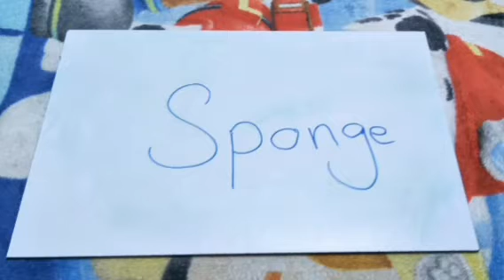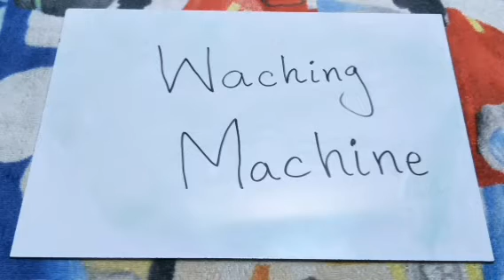House Cleaning Items Vocabulary | Cleaning Supplies |House Cleaning Things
Tools Name Vocabulary Words with Meanings learn commonly used house cleaning tools at home with their uses in Urdu and Hindi meanings for improving your English vocabulary skills. Learn a list of cleaning items and tools name with Urdu & Hindi we are going to focus on a list of tools which are commonly used in India, Pakistan, Bangladesh, USA, UK, Canada, Australia and Europe.

CLICK LINK FOR BEST OFFERS:
Dual Tip Brush Pens Highlighter
 Oil-Based Paint Markers
Caliart Acrylic Paint Set
UCreate Poly Cover Sketch Book
 Small Canvases for Painting
 Plastic Paint Pallets for Kids
18 inch RGB Ring Light Kit
Arts and Crafts Kit Ages 6 -12 | Kids Birthday Gifts
Resin Craft Nail Art Mix